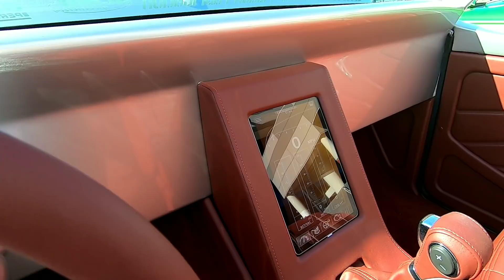CONVERTIBLE TRUCK ON 24'S KILLING THE GAME! MUST WATCH!